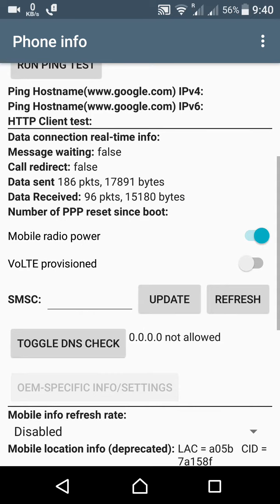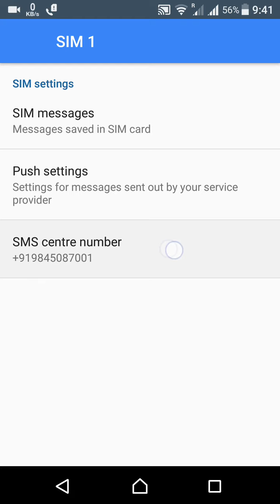Reset SMS CENTER NO. On Xperia XA ULTRA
In this video I will show you how to RESET SMS CENTER NO. ON SONY XPERIA XA ULTRA,
WHEN YOU ARE UNABLE TO SEND SMS

Only for airtel users
Valid in India only